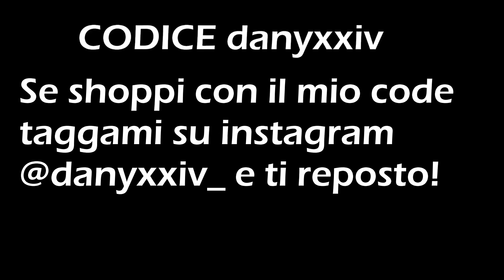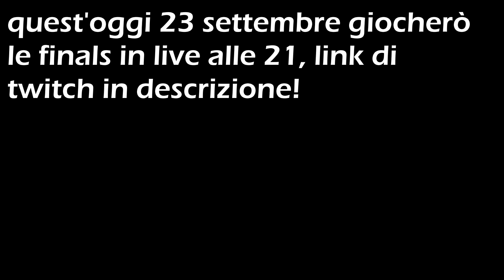MI QUALIFICO E MI ACCUSANO DI CHEAT! Halo The Master Chief Collection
Questo vod è stato preso da una mia recente stream quindi ti invito a seguirmi su twitch per non perderti le prossime live.
usa il mio codice creatore DANYXXIV nello shop su fortnite! Inviami uno screen su instagram di una tua shoppata e ti reposto!
BUONA VISIONE!